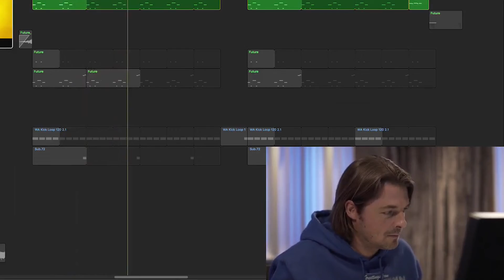how to fatten things up according to Axwell